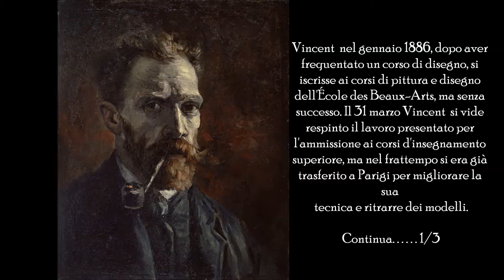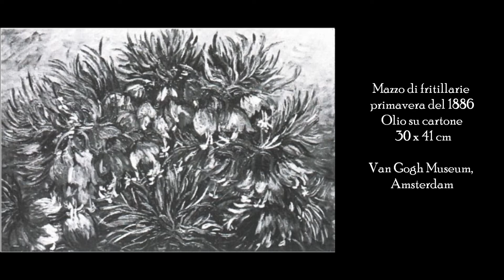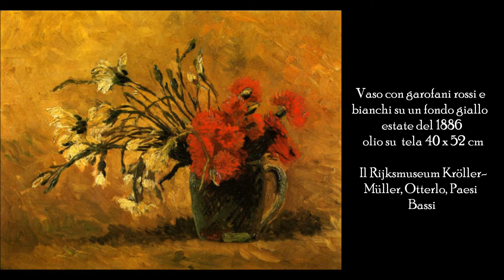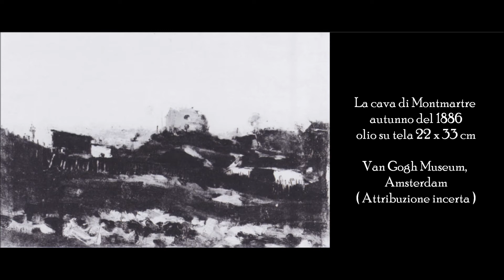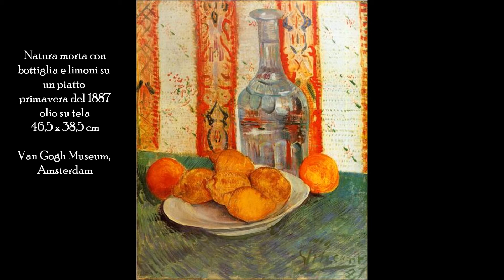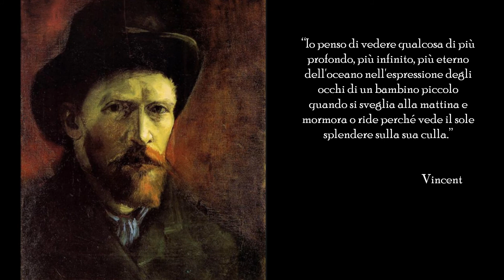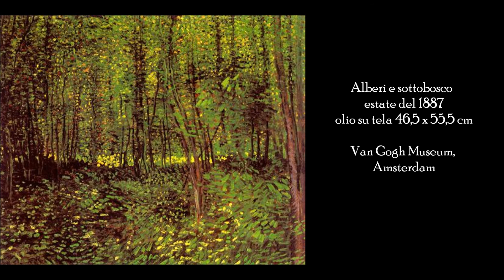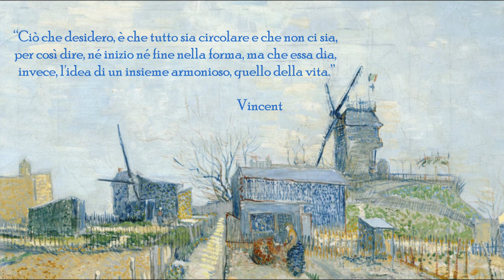Dipinti di Vincent van Gogh nel suo periodo parigino dal 1886 al 1888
Ciao a tutti, ho realizzato questo nuovo video dedicato al grande artista Vincent Willem van Gogh (Zundert, 30 marzo 1853 – Auvers-sur-Oise, 29 luglio 1890). Autore di quasi 900 dipinti e più di mille disegni, senza contare i numerosi schizzi non portati a termine e tanti appunti destinati probabilmente all'imitazione di disegni artistici di provenienza giapponese. Tanto geniale quanto incompreso in vita, van Gogh influenzò profondamente l'arte del XX secolo.

Brani musicali sottofondo video:

 1 brano ) Wounded but alive (2009) VAN SYLA

2 brano ) What is love (2009) VAN SYLA

Sequenza dei brani a ripetizione

Informazioni video :

Questo video non è assolutamente in nessun modo a
scopo di lucro.Il lavoro è stato realizzato solo come elogio
al grande artista Olandese Vincent van Gogh uno dei più importanti artisti della storia dell'arte